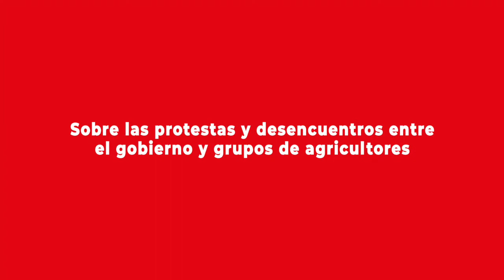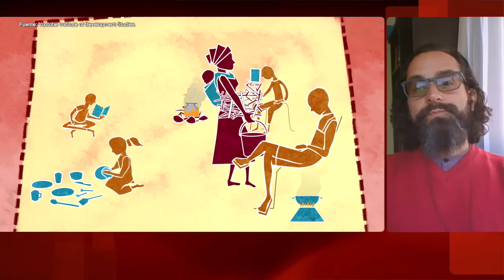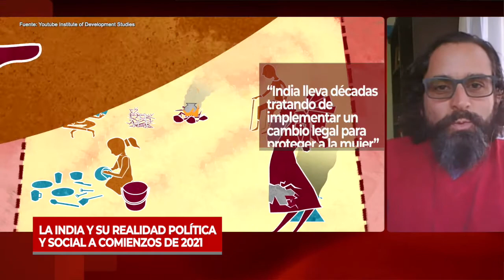La India y su realidad política y social a comienzos de 2021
Segunda parte de la entrevista realizada al doctor en historia de la Universidad de Delhi, quien reflexionó sobre los avances políticos y sociales en cuanto a equidad de género, pero también en relación a las protestas por parte de pequeños agricultores que se han suscitado en la capital del país asiático.

Más detalles en la nota publicada por el Programa Asia Pacífico de la BCN